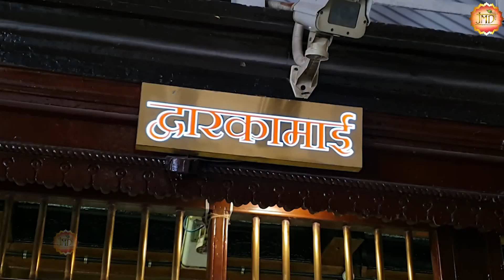शिरडी की राहे || Sonu Dass - Shirdi Ki Raahe || Om Sai Ram - Sai Baba Bhajan _ Jmd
शिरडी की राहे || Sonu Dass - Shirdi Ki Raahe || Shirdi || Om Sai Ram - Sai Baba Bhajan _ Jmd

🔔 आप सभी भक्तों से अनुरोध है कि आप "JMD Music & Films " चैनल को सब्सक्राइब करें व भजनो का आनंद ले व अन्य भक्तो के साथ Sare करें व Like जरूर करें ►UCDpVslWqciNY8Z8ZYtCj0bg

अपनी आत्मा की शांति लाने के लिए अपने दिन की शुरुआत " साई के भजन " से करें
मन की शांति के लिए " JMD MUSIC & FILMS " यूट्यूब चैनल पर साई भजन और भक्ति गीत  सुने 💙

➤Song  :  Shirdi Ki Raahe (Rp)
➤Singer :  Sonu Dass
➤Lyrics :   Aamin Badshah
➤Video  : JMD Studio
➤Recordist -  MD AFTAB ALAM

Watch - नॉनस्टॉप साई बाबा जी के भजन " from JMD Music & Films